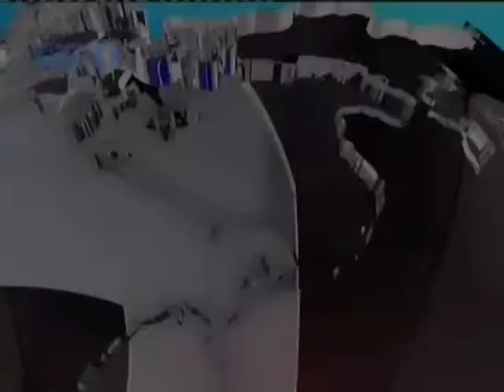Tangis Haru Sambut Kedatangaan Jemaah Haji Kloter 10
Sejumlah keluarga jemaah haji asal Banyumas, Jawa Tengah menerobos barisan keamanan yang menjaga Gedung Olahraga Purwokerto, Kamis (22/9). Mereka mengabaikan imbauan agar menunggu kerabat mereka yang baru kembali dari tanah suci.

Tangis jemaah pun pecah, sebagai ungkapan syukur bisa menunaikan ibadah haji dan kembali dengan selamat. Baik penjemput maupun para jemaah haji gembira bertemu lagi setelah berpisah sebulan lebih.

Jemaah kloter 10 ini merupakan rombongan pertama yang pulang di Banyumas. Malam nanti akan datang lagi dua kloter yang dijadwalkan tiba pukul 20.00.